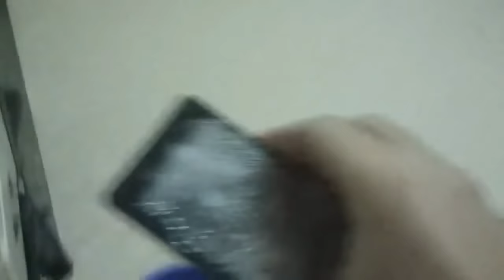BEST EVER AGARIO MOBILE MOMENTS!(AGAR.IO)you have never seen before ! Tricks x Splits and more !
LOVE YOU ALL GUYS ❤
COMMENT DOWN QNAWITHBUNNY IF YOU WANT ASK ME QUESTIONS!

All music and soundtracks used are royalty free so no copyright intended ˍˍˍˍˍˍˍˍˍˍˍˍˍˍˍˍˍˍˍˍˍˍˍˍˍˍˍˍˍˍˍˍˍˍˍˍˍˍˍˍˍˍˍˍˍˍˍˍˍˍˍˍˍˍˍˍˍˍˍˍˍˍˍˍˍˍˍˍˍˍˍˍˍˍˍˍˍˍˍˍˍˍˍˍˍˍˍˍˍˍˍˍˍˍˍˍˍ If you are still scrolling clearly you have a lot of Free Time i can't Believe you are still reading this But if you are reading this then i guess i have to say something special right ? umm I don't know i will Get 10k subscribers or not but yeah you can help me by subscribing me! I'll do my best to entertain you Guys!